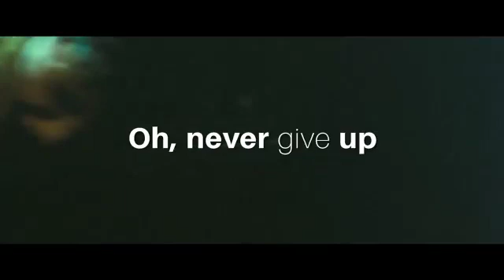never give up